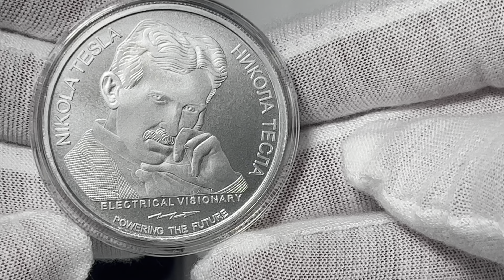2023 Serbia Nikola Tesla: Secret of the Universe, 100 Dinar, 1oz .999 Ag Coin BU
2023 Serbia Nikola Tesla: Secret of the Universe - Energy, Frequency and Vibration,  100 Dinar (Serbian Dinar ), 1 oz .999 Silver Coin BU
Mintage only 9,711
6-th in the Nikola Tesla series,
Mint: National Bank of Serbia 🇷🇸
Non-Circulating Coin

The coin will be testing with “Sigma Verifier” precious metal verifier device. One of the special things of the “Sigma Verifier” device, in order to check the coins or bullion, there is no need to damage their integrity. It is possible to check coins and bullion that are inside the closed capsules or in a hermetic slab. of a coin grading companies, such as NGC, PCGS .

“If you want to know the secrets of the Universe think in terms of energy, frequency, and vibration.”
                                                           Nikola Tesla
Coin Details

Commemorative issue: Secret of the Universe
Series: Nikola Tesla

 Republic of Serbia commemorating Nikola Tesla is the sixth coin in the series. This release addresses Tesla's comments that "to know the secrets of the universe, think in terms of energy, frequency and vibration."

Obverse:
 Features an iconic image of Nikola Tesla with his hand resting against his face. Below the image is the inscription “Electrical Visionary” and “Powering The Future.” Near the outer rim of the coin is Nikola Tesla’s name in English and in Serbian Cyrillic.

Reverse:
Features the Republic of Serbia coat of arms centered above along with the arched inscription "The Secret of The Universe" and below that is a triangle comprised of the numbers 3, 6, 9 with the words "Frequency, Vibration and Energy" in between in reference to Tesla's comments hinting at the secrets of the universe. At the center of this triangle is a vortex. Additionally, each coin displays the weight, purity and Silver content along with the date and denomination.

Comments
Nikola Tesla was a Serbian American inventor, electrical engineer, mechanical engineer, physicist, and futurist who is best known for his contributions to the design of the modern alternating current (AC) electricity supply system, which is commemorated on this beautiful coin.
Issued by  The Institute for Manufacturing Banknotes and Coins (Topcider), Belgrade.